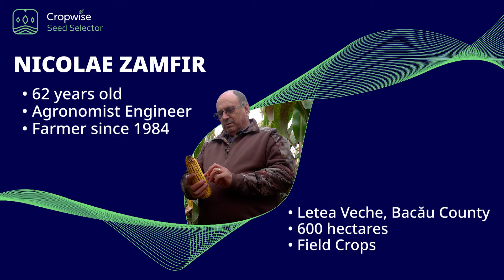Nicolae Zamfir, Inginer Agronom din 1984